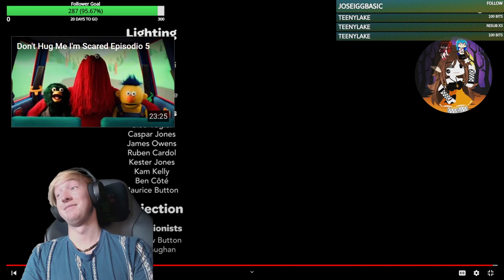Season 2 Don't Hug Me I'm Scared Is Out!! Ep 1: Season 2 Reaction: What did I Just Witness!?!?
Season 2 Don't Hug Me I'm Scared Is Out!! Ep 1: Season 2